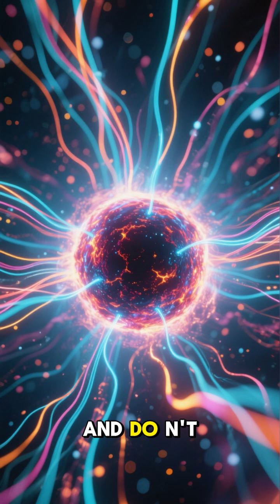The Universe’s Heaviest Giants Will Shock You! 🌌💥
From galaxy clusters to supermassive black holes, the most massive objects in the universe push the limits of cosmic scale. 🌌 In this short video, explore these colossal giants and the astonishing forces they wield.

Topics covered:

Supermassive black holes and galaxy clusters

The scale of the universe’s heaviest objects

Mind-blowing cosmic phenomena